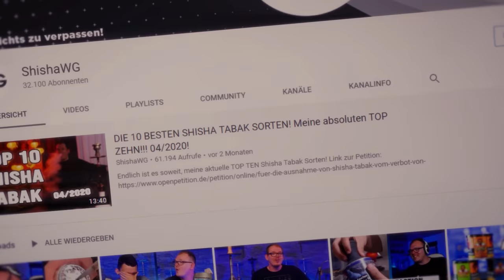Review & Kopfbau: KS TORNADO und KS PHUMNEL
HA! Soll nochmal einer sagen man sieht hier nur Obalkos! Sogar ein komplettes Video über zwei neue KS Köpfe gibt es! :D
Der KS Tornado, ein Vortex Kopf mit HMD Lippe und der KS Phumnel, ein kleiner, Tabak sparender Phunnel - IM TEST! Incl. meinem Kopfbau :D

AMAZON EMPFEHLUNGEN

*1 KG Kohle
*1 KG Kohle
*4 kg (Billiger)
*60€ Set
*45€ Set
*30€ Set
*Mundstück + Schlauch
*Universal Molassefänger
*18/8 Molassefänger

MUSIC & CREDITS

Beaster - Awakening
DJ-Quads-Blushes.mp3